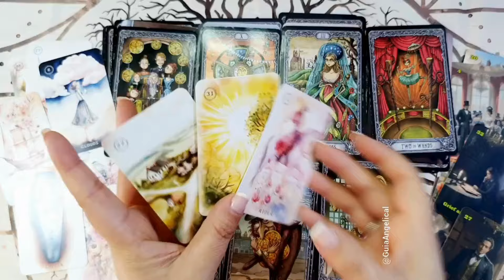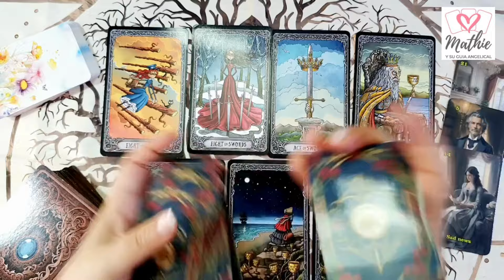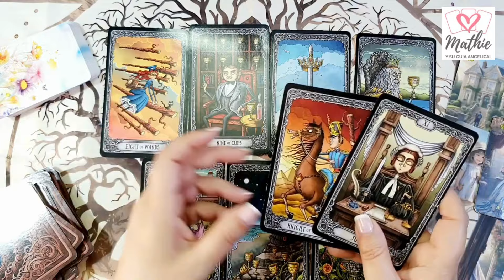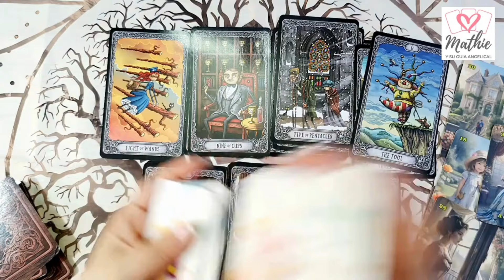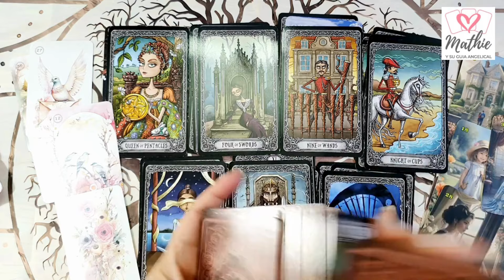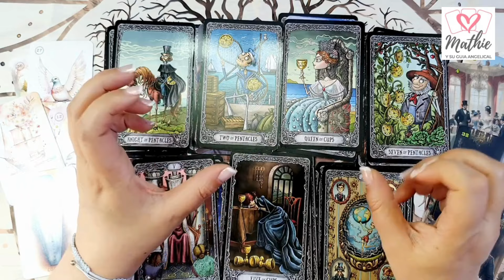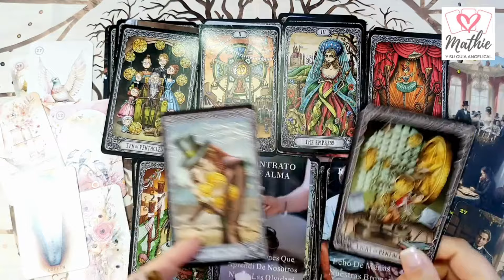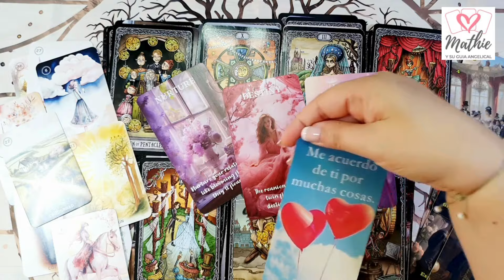CAPRICORNIO💕ESTA ENAMORADO😍VIENE A BUSCARTE😱🚨Horóscopo capricornio del 24 al 30 de junio💕mathicita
💕 Horóscopo capricornio del 24 al 30 de junio 💕 HOROSCOPO SEMANAL Tarot Guia Angelical
💕VIDEOS💕
LIBRA 💕SE REVELA EL AMOR ANTE TI😍VIENE EL EX😱
PISCIS 💕NO ACEPTA UN NO!!😱TE QUIERE A TI🚨
GEMINIS 💕UN NUEVO AMOR QUE LLEGA A TU VIDA😍
ARIES 💕URGENTE🚨EL AMOR TOCA TU CORAZON📞😍
TAURO 💕MUY EMOCIONANTE 🤩NI TE LO ESPERAS😱
ESCORPIO 💕SORPRESA DE AMOR DEL UNIVERSO😍
LEO 💕HE ALUCINADO😱PONTE PERFUME QUE LLEGA TU GRAN AMOR📞🥰
SAGITARIO 💕SORPRESA😱LLEGA QUIEN MENOS TE ESPERAS💖
CAPRICORNIO 💕ESTA ENAMORADO😍VIENE A BUSCARTE😱🚨
VIRGO 💕LE DAS LA ESPALDA HOY SE ARREPIENTE DE TODO🤩

Tema del vídeo: capricornio horoscopo semanal del 24 al 30 de junio y horoscopo capricornio junio 2024 amor por mathicita capricornio tarot atemporal amor